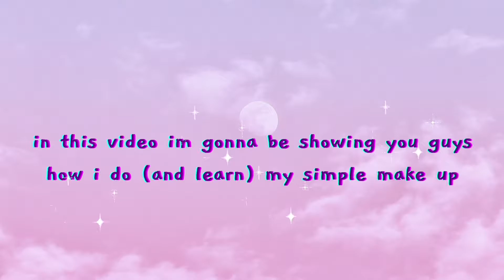learn how to do makeup with me ⁎⁺˳✧ | makeup kondangan pemula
✧ hi hi it's Dita here again, in this video I'm gonna be sharing with you guys how I do (and learn) my go-to wedding makeup

camera: Samsung phone
edit: inShot, picsart

with love,
Dita ♡